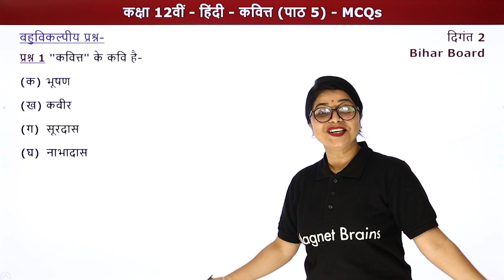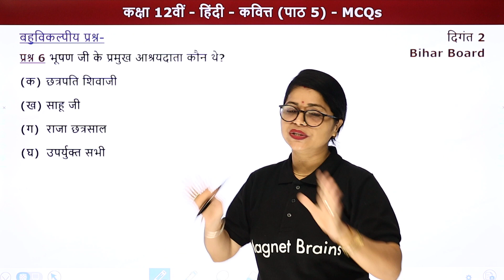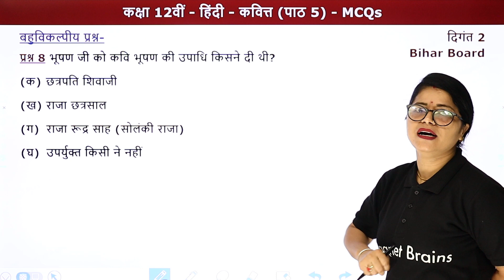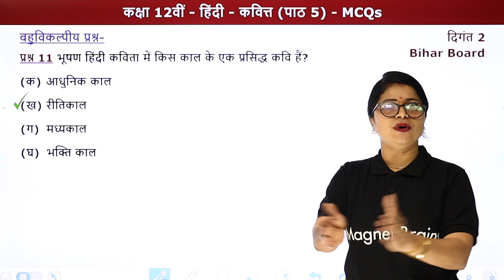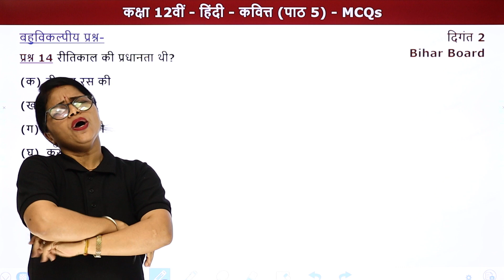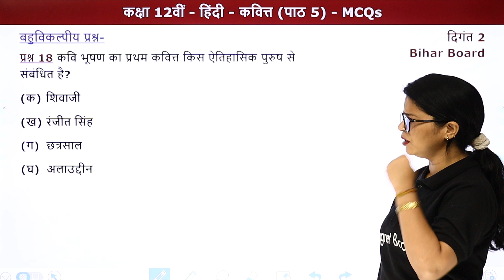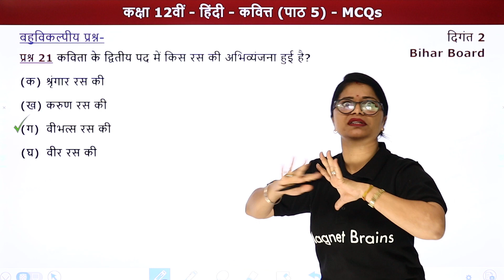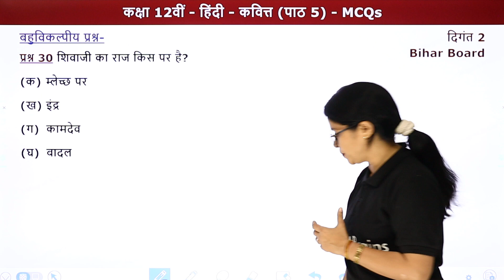Kavitt (कवित्त) - MCQs | Class 12 Hindi Chapter 5 (Digant) BIHAR BOARD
✔️ Class: 12th
✔️ Subject: Hindi/हिन्दी, काव्य खंड (दिगंत 2)
✔️ Chapter: Kavitt/कवित्त (Chapter 5)
✔️ Topic Name: Kavitt - MCQs/कवित्त - बहुविकल्पीय प्रश्न
✔️ Topics Covered In This Video (by Lali Mam): इस वीडियो में Lali Mam Class 12th hindi Digant काव्य खंड का अध्याय कवित्त के MCQs पढ़ाएगी।  इस अध्याय में शामिल विभिन्न महत्वपूर्ण टॉपिक की चर्चा करते हुए प्रमुख बिंदुओं के माध्यम से विद्यार्थियों के लिए चर्चा करेंगी। यह वीडियो दर्शकों को इस अध्याय के MCQs समझने में बेहतर मदद करेगा एवं दर्शकों को उनके हिन्दी के विषय में बेहतर परिणाम प्राप्त करने में मदद करेगा।
00:00 Introduction - Kavitt (MCQs)/परिचय - कवित्त (बहुविकल्पीय प्रश्न)
01:07 MCQs/बहुविकल्पीय प्रश्न
प्रश्न 1 "कवित्त" के कवि है-
प्रश्न 10 भूषण जी के किस कृति में छत्रपति शिवाजी की वीरता का बखान है?
17:51 Website Overview/वेबसाइट अवलोकन

कविता के बहाने mcq class 12
हिंदी के बहुविकल्पीय प्रश्न उत्तर pdf class 12
बात सीधी थी पर कविता के प्रश्न उत्तर
कक्षा 12 वीं हिंदी वस्तुनिष्ठ प्रश्न
question कवि किसे पाने की कोशिश करता है?
कविता किस के बहाने खेल रही थी
कवि से शरारती बच्चे के समान कौन खेल रही थी
कवित्त के प्रथम पद में कौन-सा रस है?